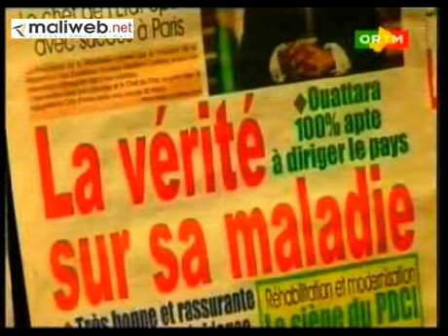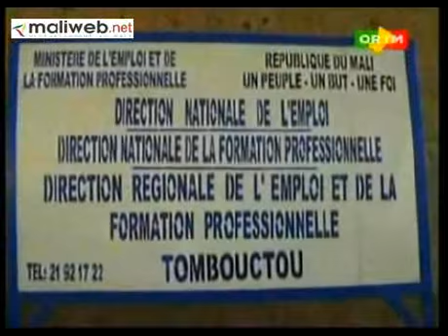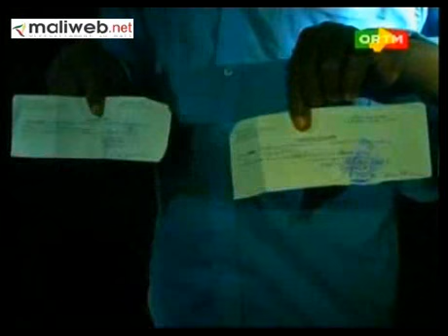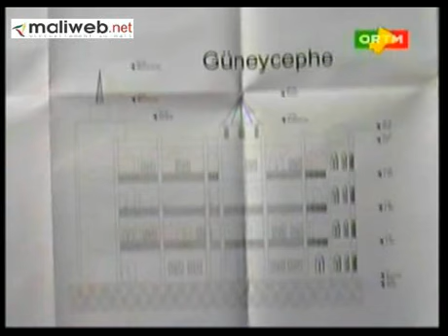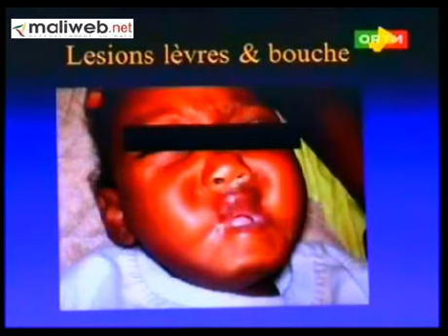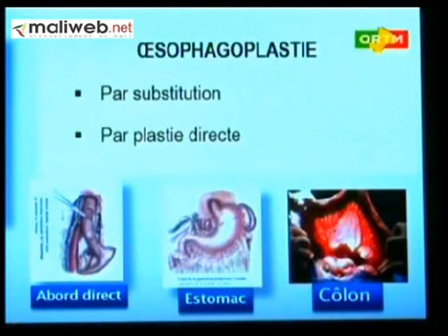ORTM / Journal TV 20h du 10 Février 2014